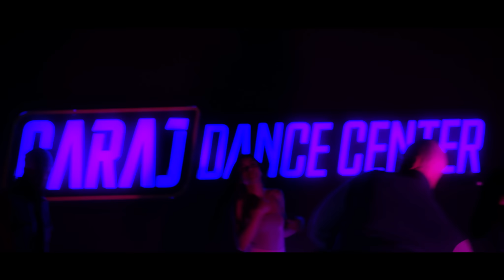Emrah Karaduman - Love Got You (Official Dance Video)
Producer : Emrah Karaduman
Director : Omid Saghafi
Dance Choreography : Zafer Tunc
Production Assistant : Emrah Kulaoglu

Dance Team : Zafer Tunc, Burak Akyurek, Reyhan Yıldız, Can Gokdogan, Umut Sonmez, Melisa Sahra Katılmıs, Nazlı Akcay, Emir Somer

Love Got You

I’ve been not only ocean
Searching for something adding blue
And You’ve got secret emotion
Hoping the fish would come to you
Now We never choose
Always wishing for something to come true
What can you do?
Baby you know the love got you
Love got you